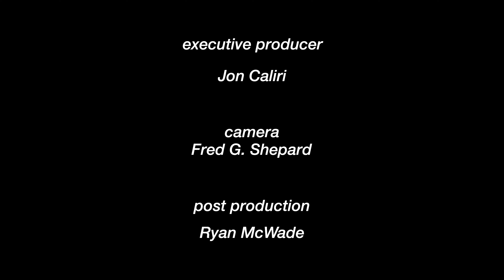Quincy Point Fun Run & Wellness Fair (June 1, 2024)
The Quincy Point Fun Run was awesome this year! Take a look at what went down during this awesome event!!